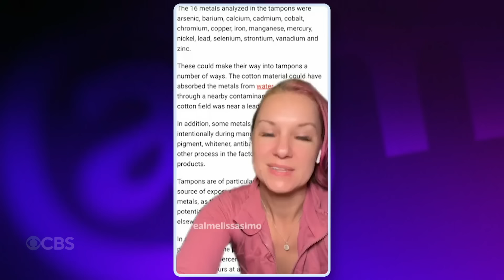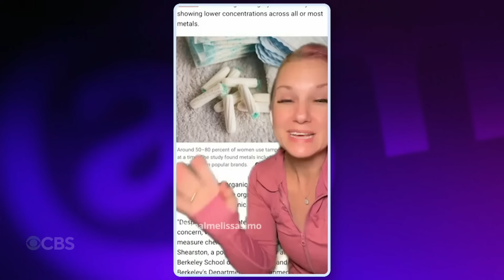Taylor Tomlinson Exposes Truth About Toxic Tampons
Taylor Tomlinson exposes the terrifying truth about poisonous chemicals in tampons. Later, Taylor Tomlinson invites Chrissy Teigen, Sandy Honig, and Adam Pally into the group chat! They talk about smuggling 100 live snakes on a plane, the mysterious game of yellowball, and a rare sighting of the Austin Powers Shaguar.